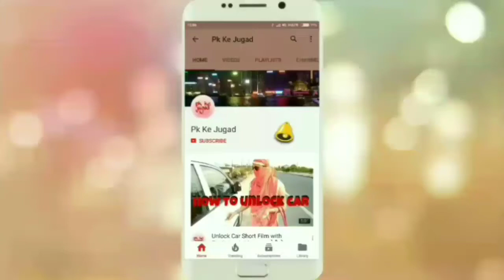Jio Diwali Dhamaka Offer 100% Cash Back ! Jio New Offer 2017 ! Pk ke jugad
Aapka pyaar milta rahega to mein aapke liye bahut bahut majedar video banata rahunga.

Also check video :-

"Frustration hai to karle jugaad karle koi jugaad,
Tension mat lo jugaad karlo.
Friends Jugaad karte raho aur aage badhte raho,
Jugaad is life & life is jugaad"

PLEASE DO

LIKE SHARE COMMENTS

AND